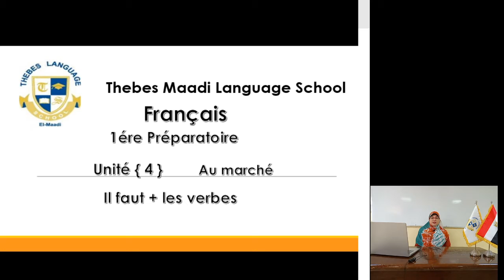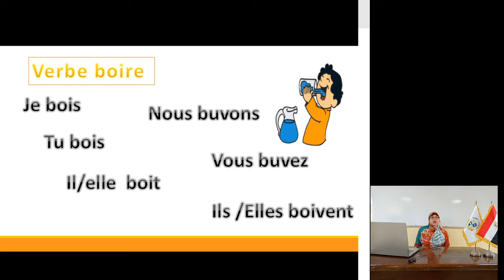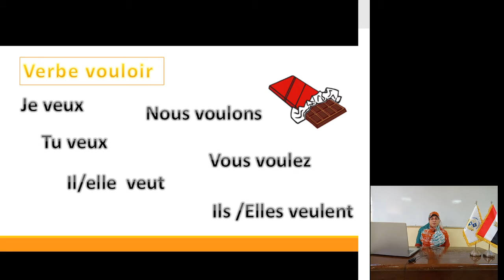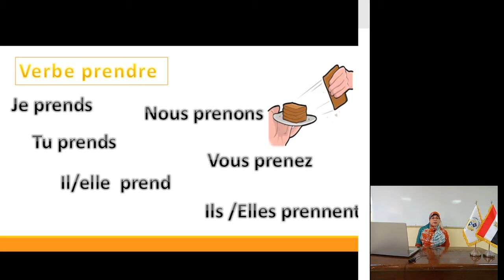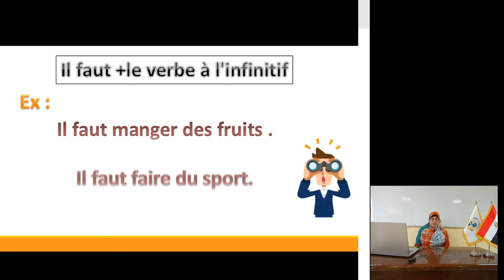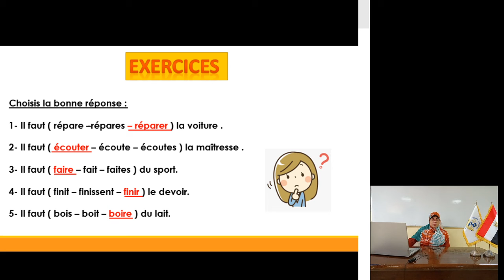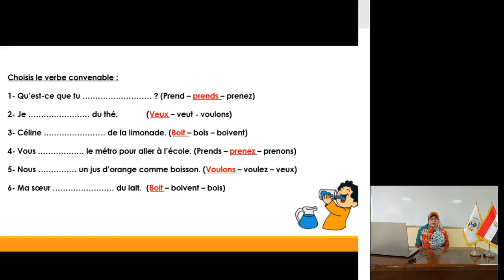prep 1 french unite 4 3 Il faut +les verbes recorded by eman yakaan week 3